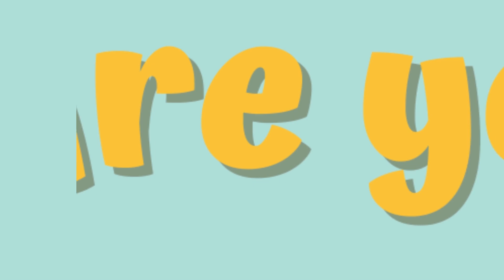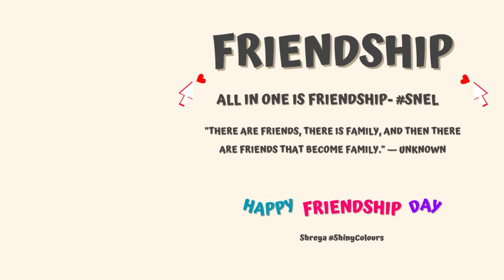Friendship 💕✨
Friendship 💕✨| Happy Friendship Day |
Music & Sound Effects by Pixabay :
1) Easy Lifestyle Lesfm
2) 4 3-es1-2 Pixabay
3) countdown 3 2 1 jump Pixabay
4) Wow SergeQuadrado
5) Wind Chimes Bells SoundsForYou
6) Lifting Guitar SamuelFrancisJohnson
7) bestfriend3 Pixabay
8) pinkie pie excited Pixabay